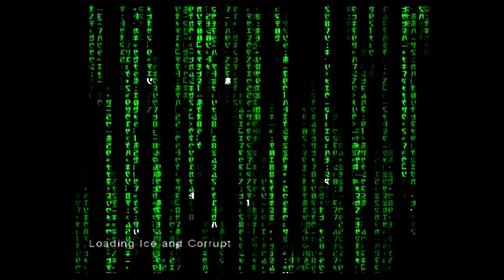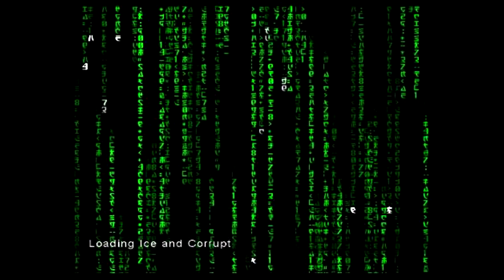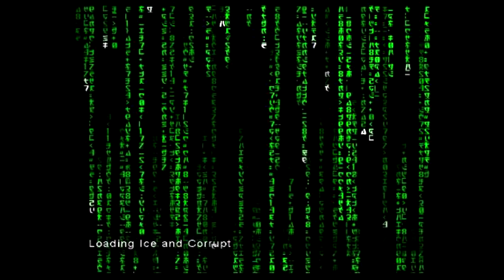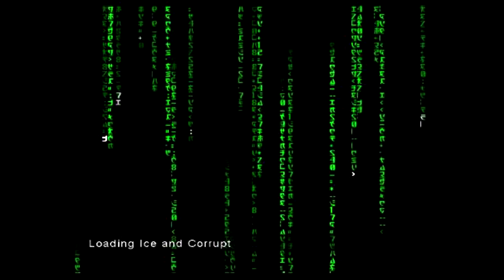Let's Play Enter the Matrix (Ghost Run) Part 14: Kick Some Ice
You ever just stop and think about how silly some names are in the Matrix franchise?